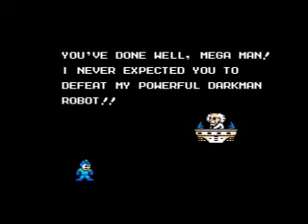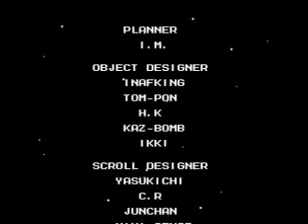Let's Play eli pelataan: Mega Man 5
Lisää NESin ehtoopuolella julkaistuja pelejä! Ja vastauksena omaan kysymykseeni, Mega Man III:ssa EI ollut yhtään suojakenttää aseena käyttävää vihollista!